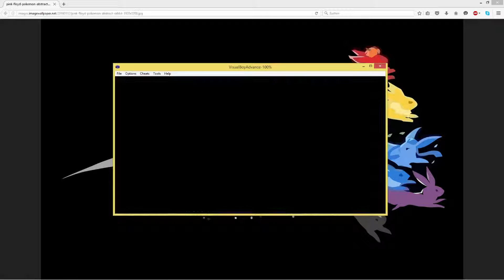Pokemon Blau - Glitch Challenge! #2) Herr Stein gibt Gas! [Road to Pokemon GO]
Die offizielle Pokemon Blau Glitch-Challenge:
- Glumanda als Starter (DONE)
- Aquachu fangen
- Pokemon Geister ohne Gadget identifizieren
- MS. Anne 2mal betreten
- Alle 151 Pokemon via Super Glitch Hunt
- Lavados,Zapdos,Arktos,Mewto besiegen + fangen
- Mew besiegen + fangen
- In Glitch City ein Tentacha fangen
- Thief besiegen
- Alle Missigno Formen (3) besiegen + fangen
- Prof. Eich besiegen
- Ultra Mewtu besiegen + fangen
- Hardcore Agathe besiegen
- Hardcore Glitch Trainer besiegen